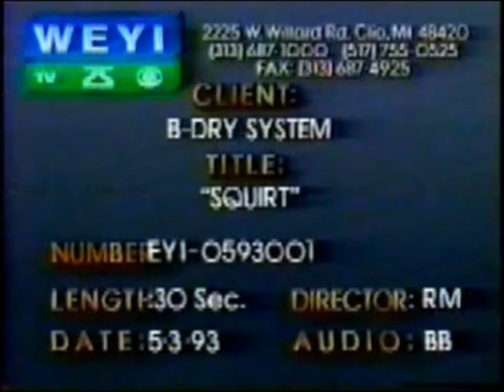Teal's television commercial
This was our Teal, CH U-CDX Little Brownies Cinnamon Teal CDX. A commercial she made for a local company that sealed wet basements.